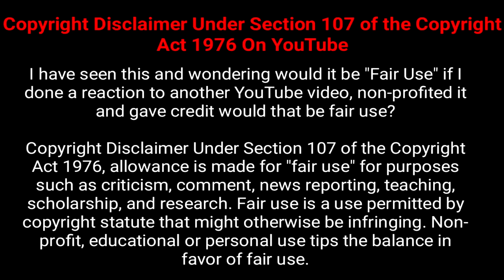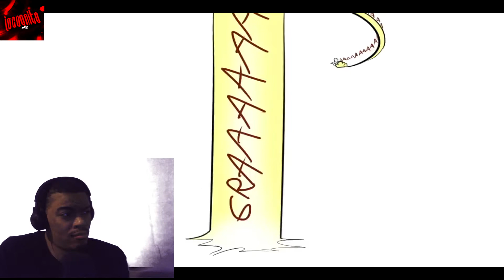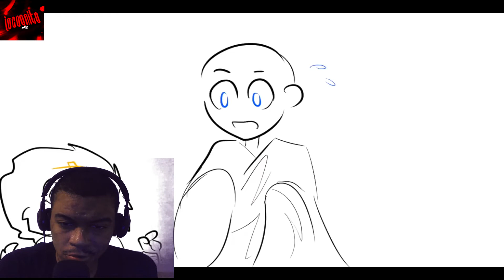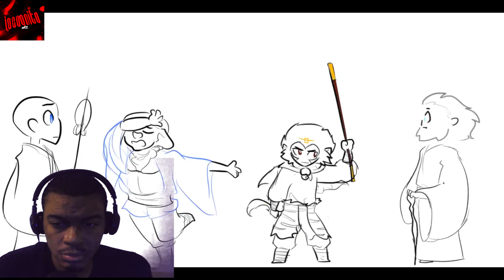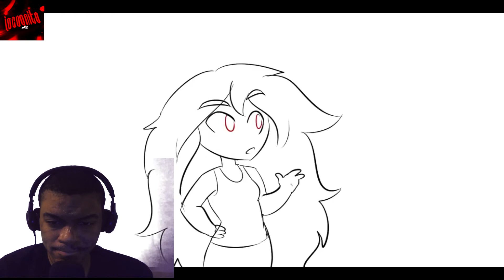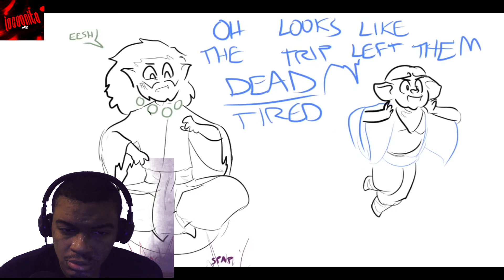INCOG REACTS Legends Summarized The Journey To The West Part IV